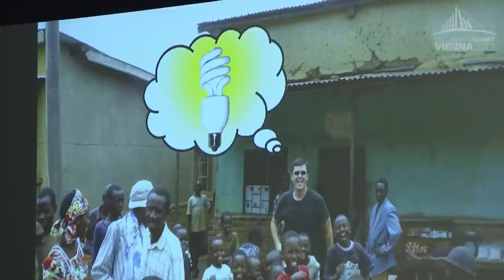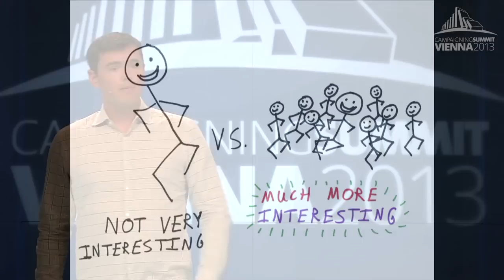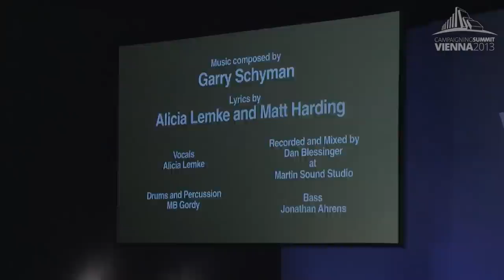Matt Harding - Dance around the world: How to mobilize people to get active